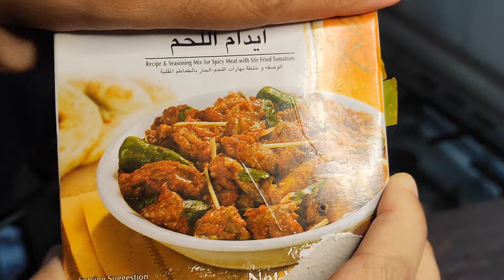16 Iftari | Ramadan series 🌙 | Alaya ki mazedar vlogging,😂 Sumaiya NY banai karahi